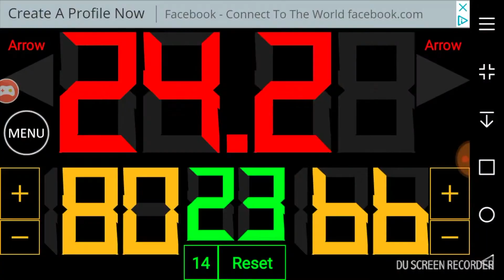Ella Mai - Shot Clock (Franceska Cover)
Hey Guys,
This is my lil rendition to Ella Mai's Shot Clock.
This is just a lil Snippet lil Thang 💜✨